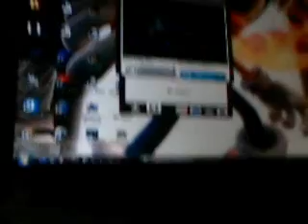webkinz randomness 4